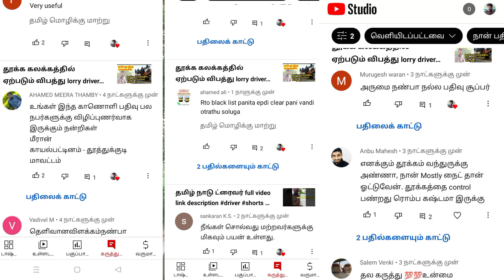தமிழ் நாடு ட்ரைவர் உங்களுடைய கருத்துகுஎன் என்னுடைய பதில்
தமிழ் நாடு ட்ரைவர் உங்களுடைய கருத்துக்கு என்னுடைய பதில்